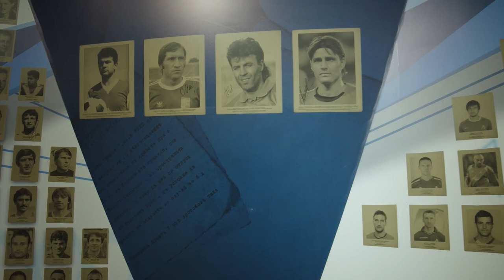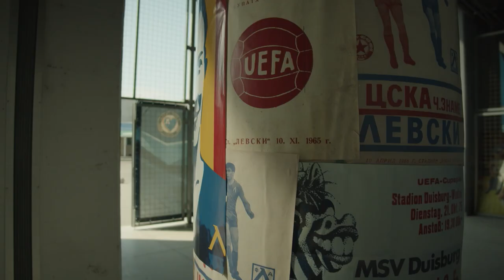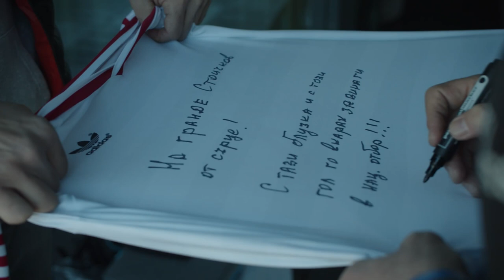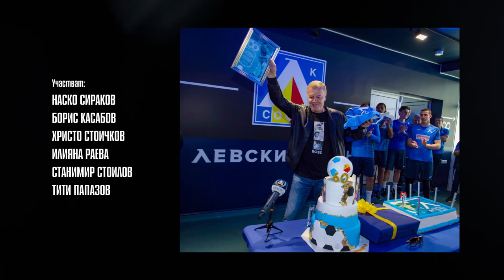Наско Сираков (Филмът)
Левскари, представяме Ви филмът по повод 60 годишния юбилей на най-успешния футболист и ръководител на „Левски“ Наско Сираков. Той е с продължителност 44 минути и в него е събрана както историята на Наско Сираков така и позабравени факти от историята на най-великият клуб в България.

Във филма участват съпругата му – „златното момиче“ на художествената гимнастика Илиана Раева и цялото семейство, старши треньорът на „Левски“ Станимир Стоилов, спортният журналист и коментатор Борис Касабов, Константин Папазов и ловната дружинка на Наско в село Дебнево.